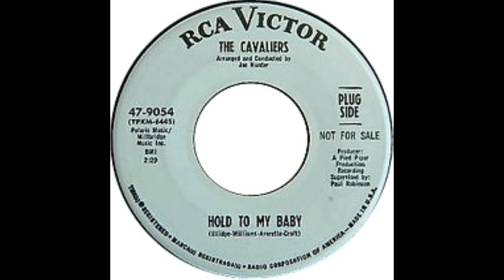Cavaliers Hold To My Baby